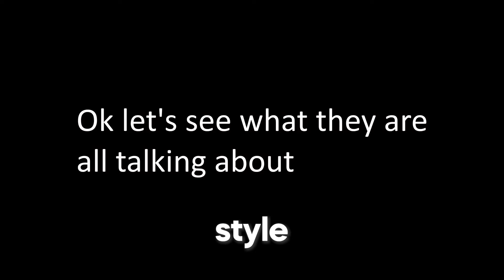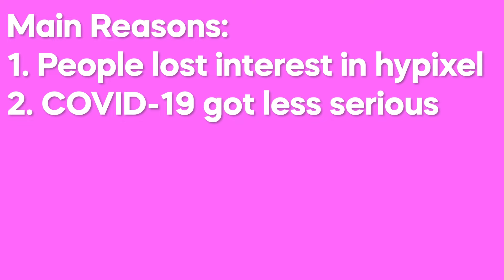What Happened To Trycs?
►Socials!

The once entertaining minecraft meme YouTuber Trycs and Bob the Penguin who made hypixel/hypixel bedwars videos has dissapeared. Where is he and what is he doing now?